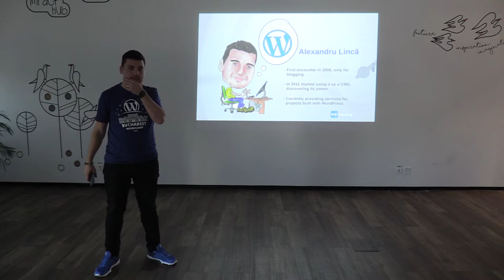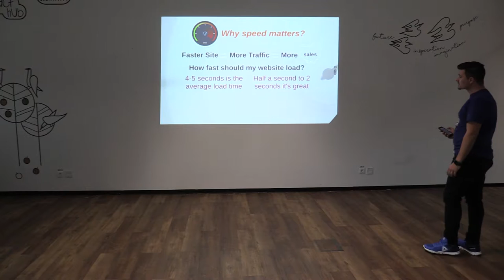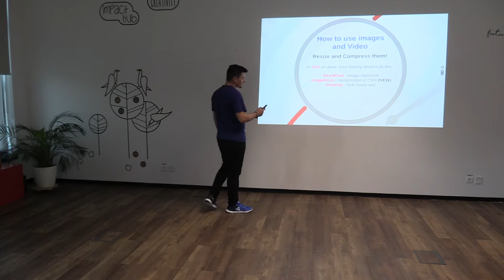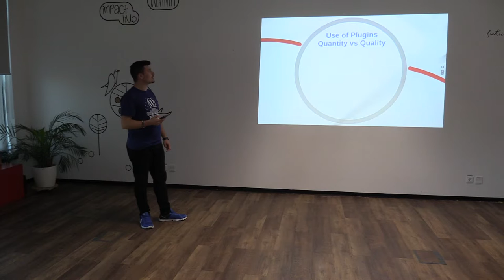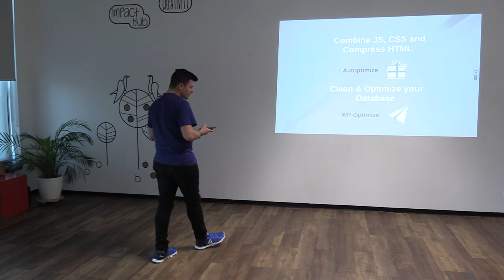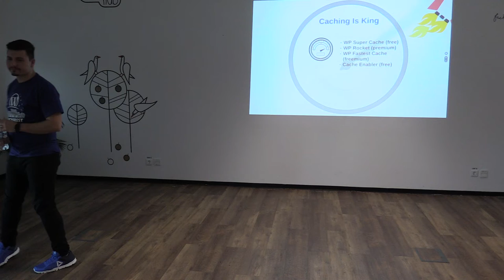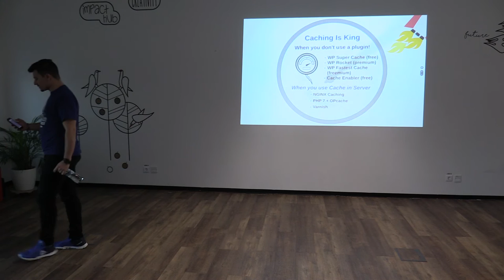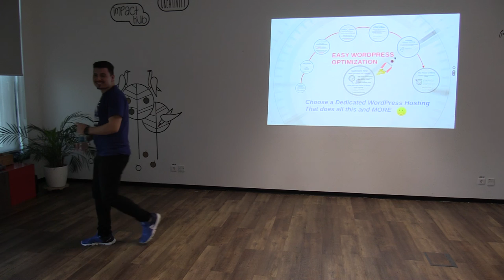(02) Alexandru Linca - "Easy WordPress Optimization", May Meetup (2019.05.23, Impact Hub Bucharest)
În data de 23 mai 2019, ora 19, a avut loc, la Impact Hub Bucharest, prezentarea pe tema "Easy WordPress Optimization", susținută de Alexandru Linca, fondator WPhosting.ro.

Moderatorul și gazda întâlnirii, Radu Cănănău-Voiță a prezentat la începutul întâlnirii ultimele noutăți despre ecosistemul WordPress.

Mai jos, înregistrarea video a evenimentului și fotografii de la eveniment.